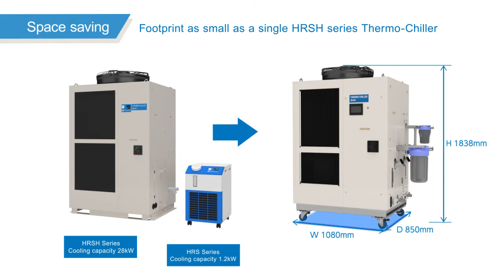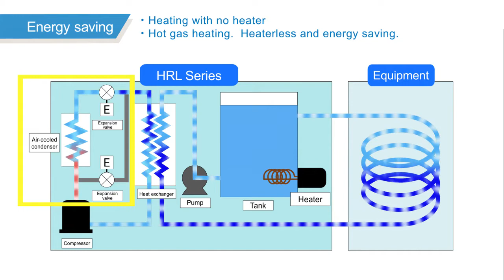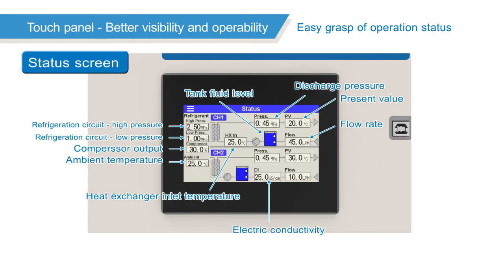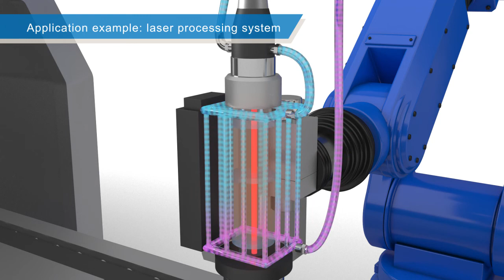Dual Channel Thermoelectric Chiller, HRL Series (no audio)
The HRL series is a chiller with two channels of circulating fluid targeted primarily at laser applications. The larger channel features cooling capacity options of 9, 19, and 26kW, and the smaller channel has a cooling capacity of 1kW.